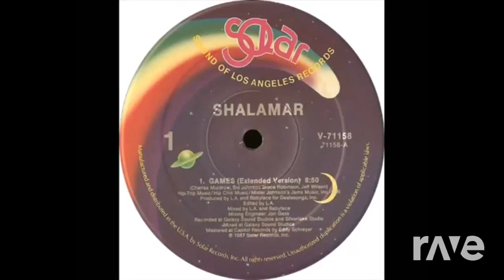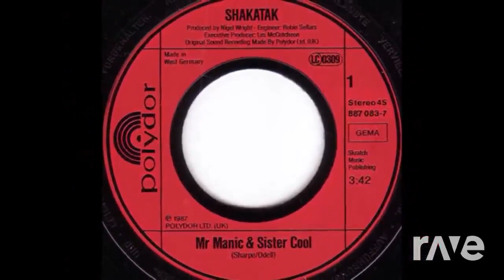[AI Mixtape] Shalamar, Shakatak & Mezzoforte - The '87 Mixtape